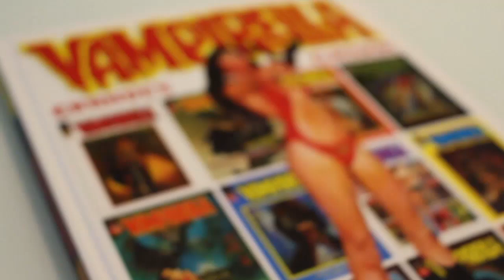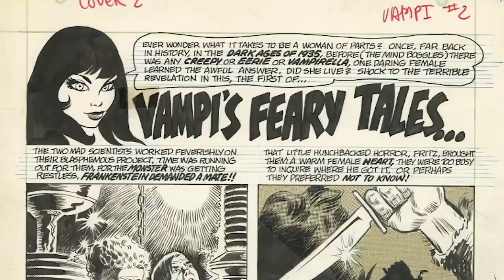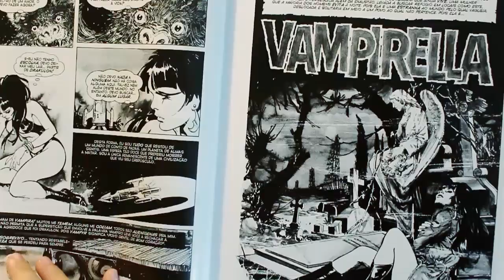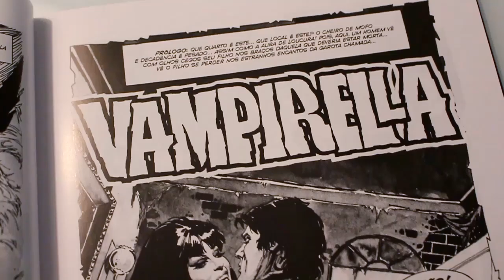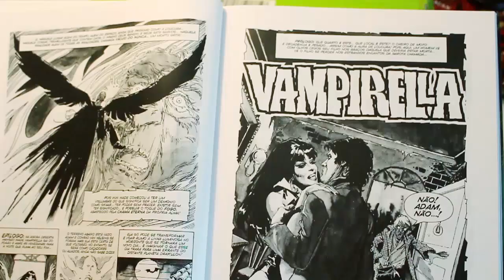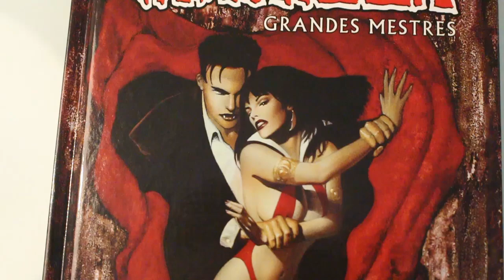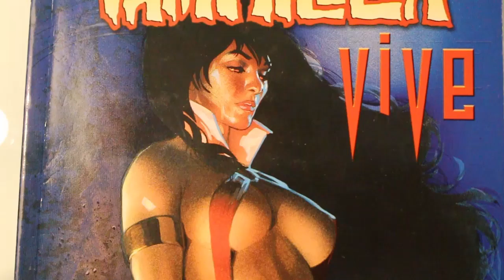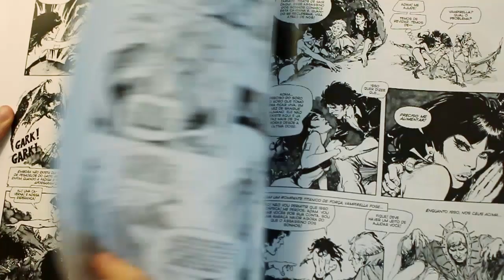Tudo sobre a clássica VAMPIRELLA e a Warren Publishing | Pipoca e Nanquim Especial #43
OFERTAS GERAIS DA SEMANA GEEK FRIDAY

Sejam bem-vindos a mais um programa especial do Pipoca e nanquim.

Esta semana estamos a mil e, aproveitando a onda de descontos da Amazon, decidimos falar sobre uma personagem que adoramos e que nunca demos destaque: VAMPIRELLA.

A Editora Mythos lançou recentemente o material clássico da vampira alienígena e não resistimos à tentação de falar um pouco sobre uma das heroínas mais sensuais e inventivas dos quadrinhos de terror.

De quebra falamos um pouco sobre a Warren Publishing, sua editora original, e os criadores da personagem. E aguardem um futuro um Papel Jornal com mais detalhes sobre a publicação dela no Brasil.

Vampirella: Grandes Clássicos (de R$ 89,90 por R$ 49,90)

Vampirella: Grandes Mestres (de R$ 59,90 por R$ 35,90)

Vampirella Archives Volume 1 (Inglês)